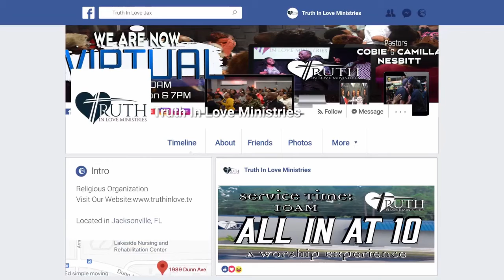Our Pursuit of the Ideal Identity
Our Pursuit of the Ideal Identity – Truth In Love